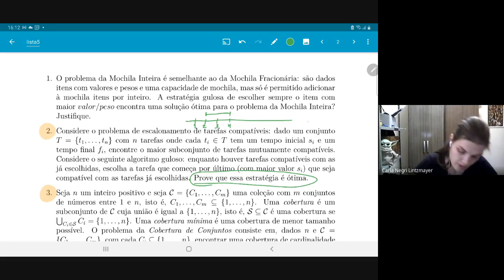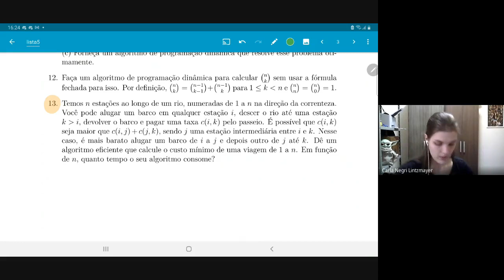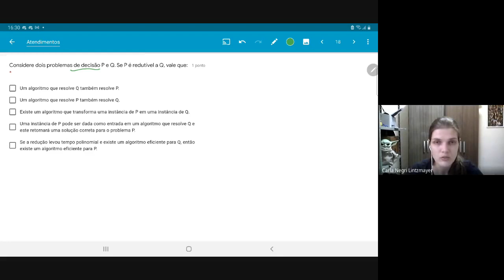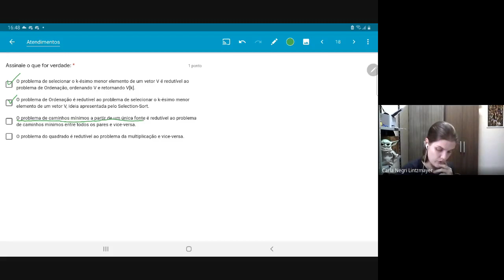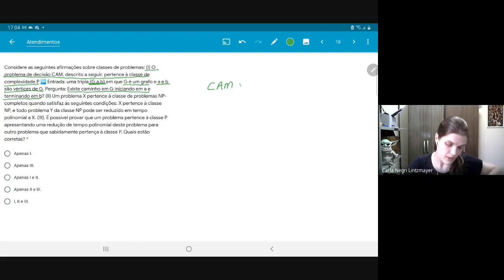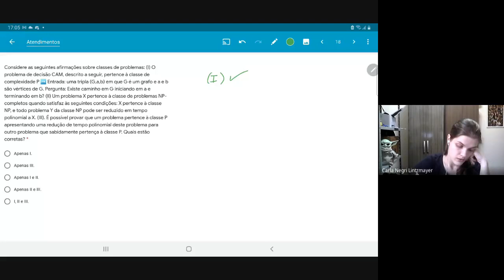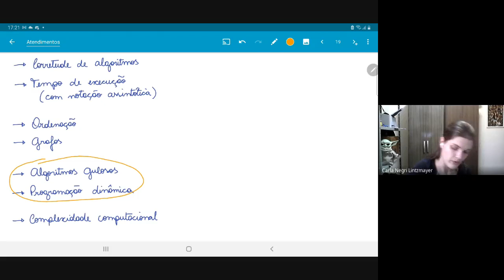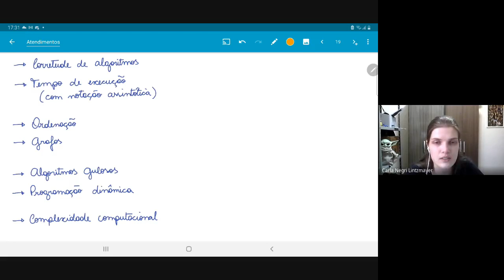Aula checkpoint com solução de exercícios (30/11/2020) [Turma diurno]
Sobre exercícios de algoritmos gulosos, programação dinâmica e complexidade computacional. Com uma pequena revisão para a prova. Gravada no dia 30/11/2020, das 16h às 17h30.